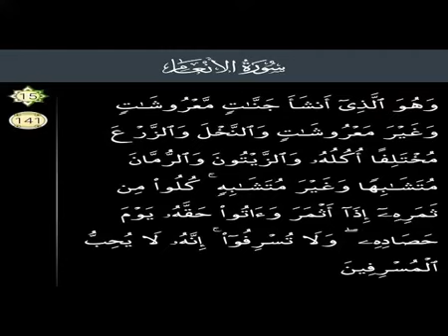P141 Serial.Surah Al Anam Ayat No 141. Surah Al Anam by Taleem.